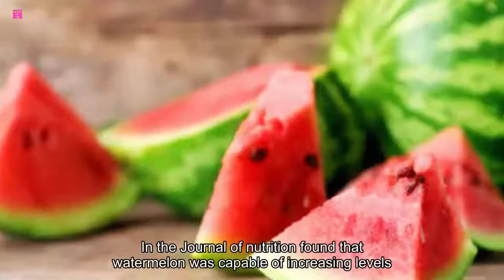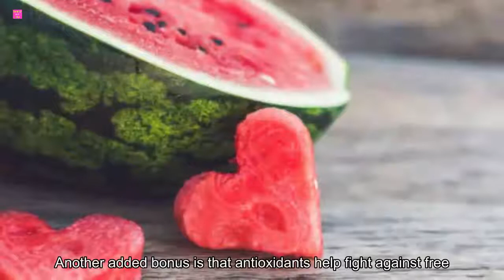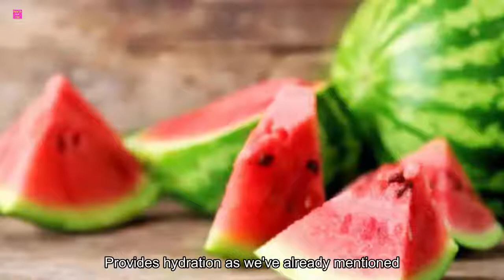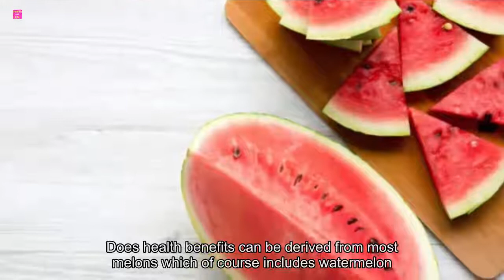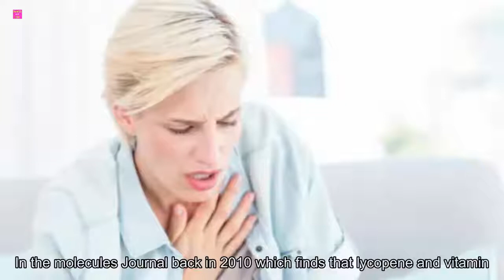The Incredible Health Benefits of Watermelon | Health and life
Watermelon is one of those juicy, sweet fruits that everyone loves! I’ve never met someone who didn’t enjoy a slice of watermelon, especially on a hot summer day. This is mainly because even though it has a hint of sweetness, this fruit is mainly made up of water, so there’s not much to dislike.

If you’re one of those people who loves watermelon, you’re going to love it even more after you hear what we have to say! Not only is it tasty and hydrating, it’s also really good for us! Here’s a look at some of the incredible health benefits of watermelon…